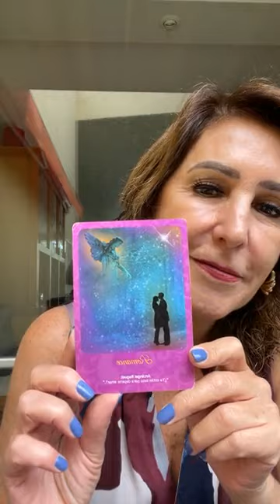Feliz inicio de semana